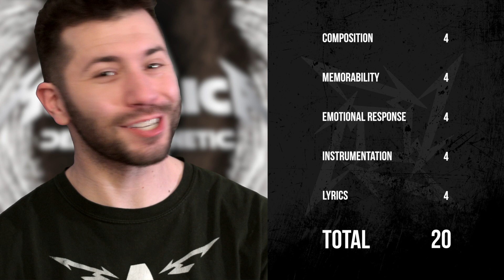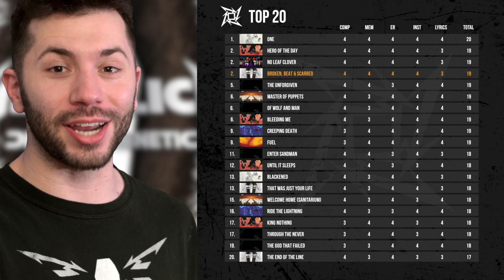Rocker Review: "Broken, Beat & Scarred" (Metallica)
Is “Broken Beat & Scarred” my new most favorite Metallica song? Let's use math to find out!

00:00 - Intro
01:18 - Song
19:10 - Composition Score
20:15 - Memorability Score
21:27 - Emotional Response Score
22:18 - Instrumentation Score
23:06 - Lyrics Score
25:43 - Final Score & Top 20